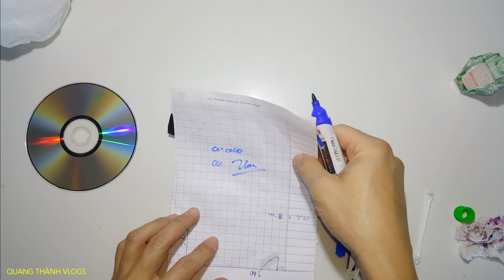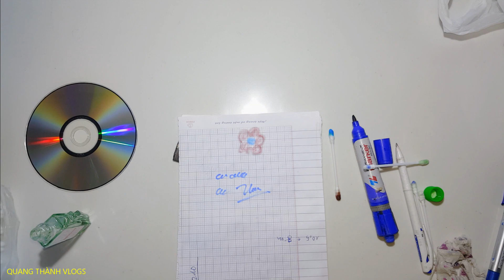6 Công dụng tuyệt vời từ dầu gió xanh mà bạn nên biết - Creative Likes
6 Công dụng tuyệt vời từ dầu gió xanh mà bạn nên biết

✪ Cảm ơn bạn đã xem video của mình. Vui lòng chia sẻ video và ĐĂNG KÝ để hỗ trợ THÍCH SÁNG TẠO nhé! - Mình yêu bạn (♥ ♥)

Music 🔻

-© The videos on the channel are copyrighted to Youtube. Please do not copy, upload again in any form.
-© Các video trên kênh có bản quyền với Youtube. Vui lòng không sao chép, tải lên lại dưới mọi hình thức.